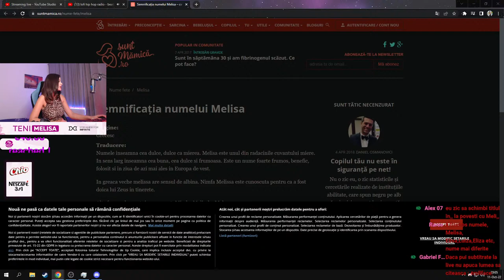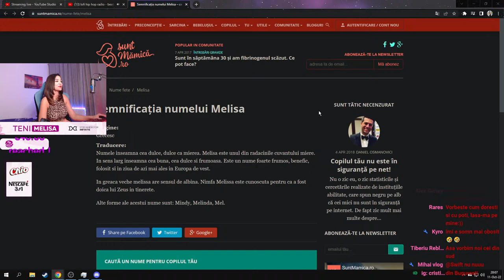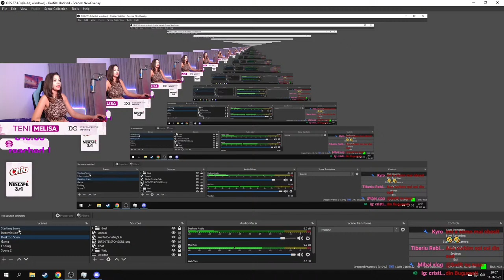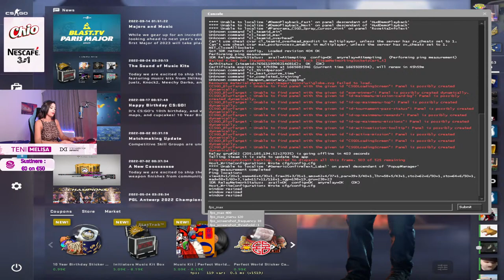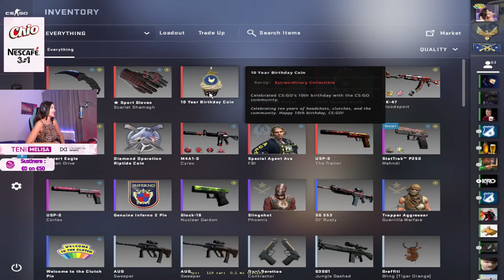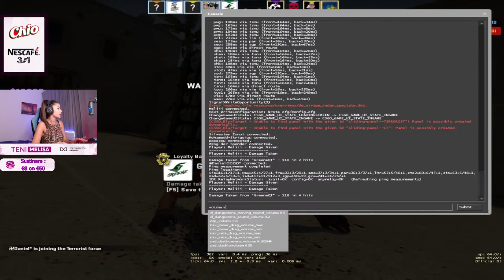🔴BIRTHDAY STREAM!🎉 SHORT MATCH-URI SI MAJORAT IMPREUNA!❤️| Jucam cu abonatii!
╠►Poti juca cu mine daca ai prime, esti abonat, si lasi codul in chat la final de meci ❗
                                                ❤️ DESPRE MINE❤️

    Hello! Numele meu este Teni Melisa si de mult timp am vrut sa gasesc un domeniu in care pot socializa cu ceilalti si sa ii fac sa se simta mai bine...până când  am descoperit întâmplător counter-strike ul si streaming-ul. Acestea m-au captat din primele secunde iar pe parcurs au devenit pasiunea mea. Acum ceva timp jucam counter de pe un laptop ,iar intr-un final am reusit sa imi cumpar un calculator potent pentru a face ceea ce imi place cel mai mult!!!

                                 🖥️ COMPONENTE PC 🖥️

CPU: i5 10600KF
GPU: Geforce GTX 1650 4GB
PLACA DE BAZA: AsRock Phantom Gaming Z590
RAM: HyperX RGB 16 GB DDR4 3000 MHZ
HDD: WD Blue 1TB 64 MB

                                               🔧 PERIFERICE 🔧

⌨️TASTATURA: HyperX Alloy FPS Pro
🖱️MOUSE: HyperX Pulsefire Haste
⬛️MOUSE PAD: HyperX Fury Speed XL
🎧CASTI: Logitech G Pro
🎥WEBCAM: Logitech C922
🔭TREPIED: Cel stock de  la C922
🖥️MONITOR:  LED DELL Gaming S2421HGF 23.8 inch 1 ms Black FreeSync 144Hz
🎤MICROFON: AUDIO TECHNICA AT2020

                         🩸 Setari CS:GO 🩸

👀REZOLUTIE: 1280x960
📹SETARI VIDEO: TOATE LOW SI VERY LOW
👁VIEWMODEL: viewmodel_fov 60 / viewmodel_offset_y 1 / viewmodel_offset_x 1 / viewmodel_offset_z -1 / viemodel_presetpos 0 / viewmodel_recoil 1.0
✋BOB: cl_bob_lower_amt 21 / cl_bob_version 0 / cl_bobamt_lat 0.33 / cl_bobamt_vert 0.14 / cl_bobcycle 0.98 / cl_bobup 0.5
🖱️SENSIVITATE: 800 DPI SI 1.1 IN GAME
TINTA: CSGO-CXb4V-RWSK4-3iEGR-Q8hcT-rc4NF